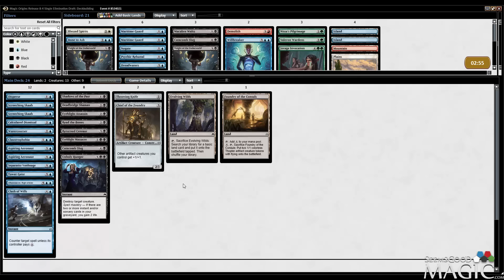Magic Origins Draft #9 - Drafting